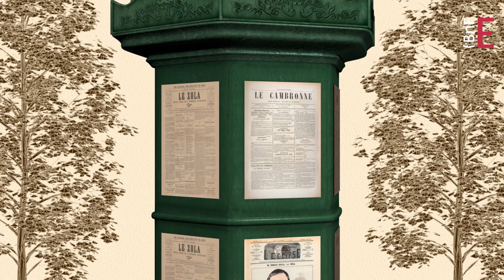Bande démo Philippe Rouget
Réalisateur, Motion Designer